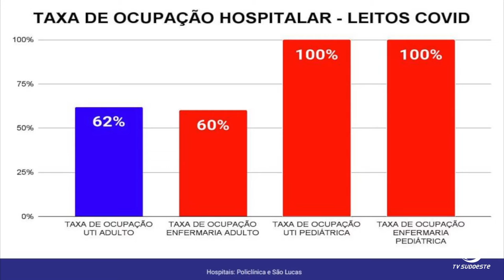Em Pato Branco o avanço da vacinação e as medidas de segurança também surtiram efeito